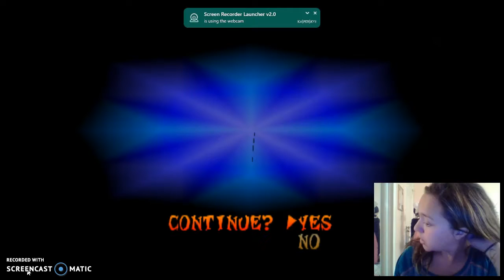Crash Bandicoot 2 Emulator Project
I was given the assignment in my Video Game course to play an old game on an emulator online and post a five minute video on my commentary. I missed the 5 minute mark but here it is!